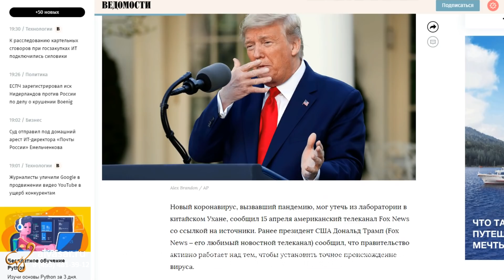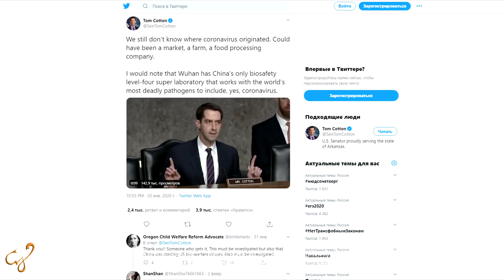ЭТО ВАЖНО | Трамп критикует ВОЗ | Джули По | 18.07.2020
Наш интернет-магазин "Это важно" - это новостной проект Международной Академии Нумерологии "Альвасар", в котором мы освещаем свежие новости со всего мира из официальных источников. В этом проекте вы всегда будете узнавать только актуальные новости во всех областях науки, политики, медицины. "Это важно" - это проект созданный специально для наших подписчиков, в котором мы собрали только важнейшие новости и озвучиваем их вам, что бы вы всегда были в курсе всего происходящего в нашем мире и не упустили никакой полезной информации.

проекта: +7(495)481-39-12